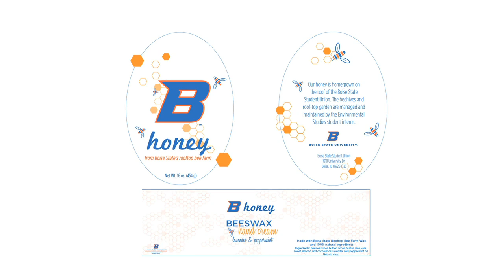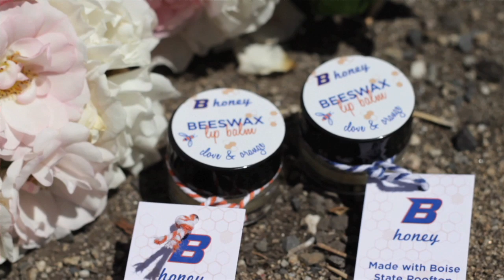B Honey and Skin Care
Boise State University rooftop garden and bee farm is continuing their theme of sustainability by creating a line of skin care products utilizing wax derived from the honey extraction process.